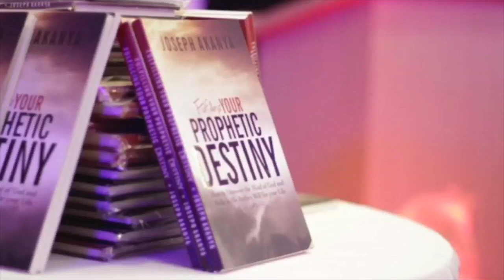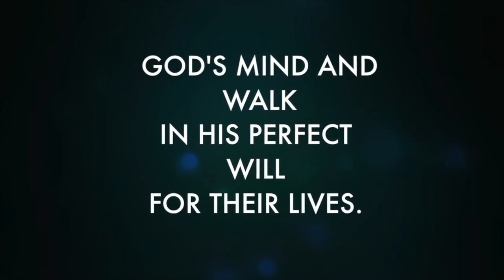God's Perspective Rev J Akanya PHH 2021 21 3 , DAY 3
Prophetic Helping Hands Day 3